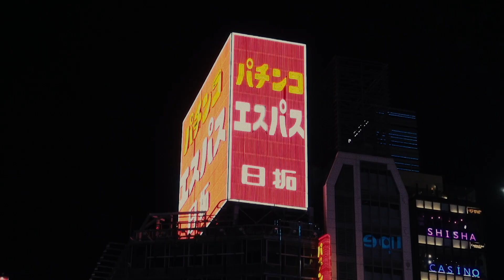everything went back to normal (a trailer)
My Saweria page so I can create more content :)

Gears & gadgets used:
Sony RX100 III
Sony A6100